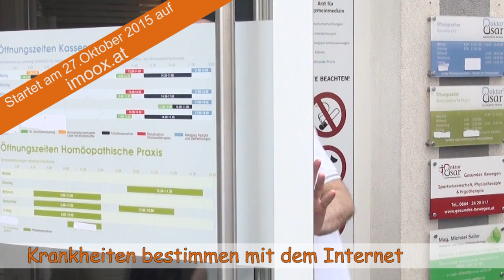Dr. Internet: Krankheiten bestimmen mit dem Internet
Der Online Kurs startet am 27.Oktober 2015 auf imoox.at